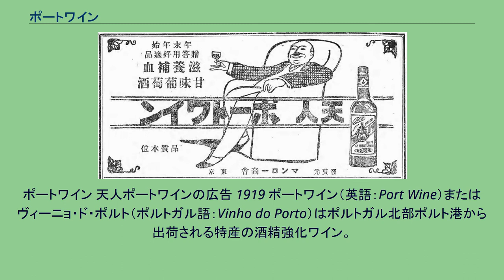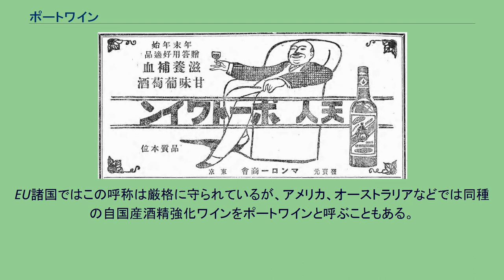ポートワイン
ポートワイン 天人ポートワインの広告 1919 ポートワイン（英語：Port Wine）またはヴィーニョ・ド・ポルト（ポルトガル語：Vinho do Porto）はポルトガル北部ポルト港から出荷される特産の酒精強化ワイン。
日本の酒税法上では甘味果実酒に分類される。
ポルト・ワインともいう。
ポートワインは、まだ糖分が残っている発酵途中にアルコール度数77度のブランデーを加えて酵母の働きを止めるのが特徴である。
この製法によって独特の甘みとコクが生まれる。
また、アルコール度数は20度前後と通常のワインの10 - 15度に対し5 - 10度程も高く、保存性が非常に優れている。
このためポートワインは一度封を切っても通常のワインのように急激な風味の劣化、変化が起こることはなく、またタンニンの多少によらず長期保存が可能である。
ベースとなるワインはあちらこちらで作られているが、最終的に熟成する地域が指定されていて、そこで最低3年間、樽の中で熟成されたものだけが、ポートもしくはポルトと呼ぶことができる。
長いものは樽の中で40 - 50年と熟成を経て、だんだん香りを芳醇にして味わいをまろやかにしていく。
赤と白があり、赤は輝くルビー色で「ポルトガルの宝石」と称されている。
一般に、白は「食前酒（アペリティフ）」としておつまみなどと一緒に、赤は「食後酒」としてチョコレートや葉巻などと一緒に飲まれている。
14世紀中頃からポルトガル北部で生産が始まり、18世紀にはポルト港からイングランドに大量に輸出された。
ポルトガル語のポルト（Porto）は「港」の意味で、英語のポート（Port）と同源であるため、イングランドではポートワインと呼ばれ有名になった。
ポルトガル政府は同国北部を流れるドウロ川上流（アルト・ドウロ地区）をポートワインの法定区域と定め、この地区で栽培された葡萄を原料とした酒精強化ワイン（vinho fortificado）のみにポートワインの商標を認めている。
ポートワインのその品質も政府機関で厳しく管理されている。
EU諸国ではこの呼称は厳格に守られているが、アメリカ、オーストラリアなどでは同種の自国産酒精強化ワインをポートワインと呼ぶこともある。
日本でもかつては、ポートワインを名乗る甘味果実酒が多かったが、現在は赤玉ポートワインが赤玉スイートワインとなったように商品名を改めている。